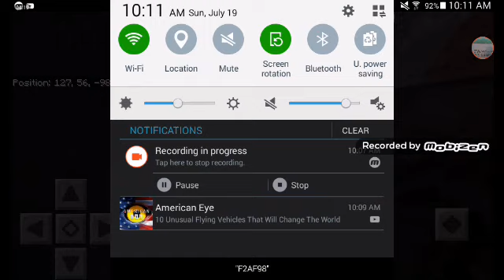Playing minecraft and it went to plan